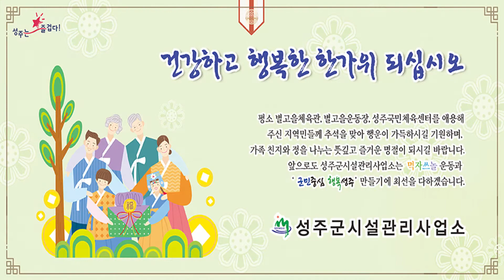0929 성주신문광고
성주고려한의원
성신회
성주군의회
명인고등학교
시설관리사업소
에버그린농우회
초전농협
흑운모농사